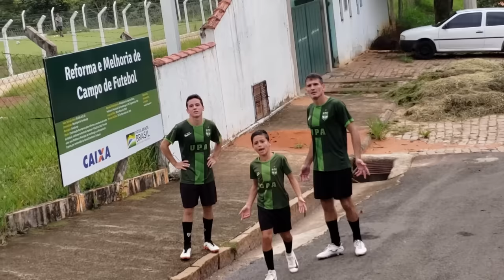O PAI DO GIGANTE VEIO ENFRENTAR O DIGÃO VALENDO O CAMARO AMARELO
Desafios de FUTEBOL no canal MS2